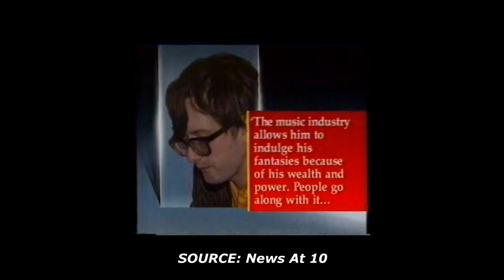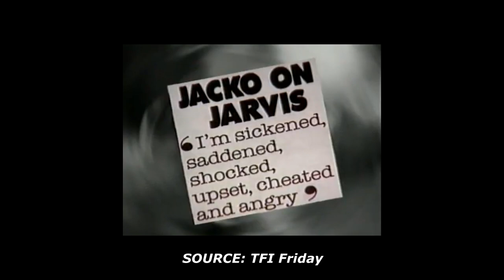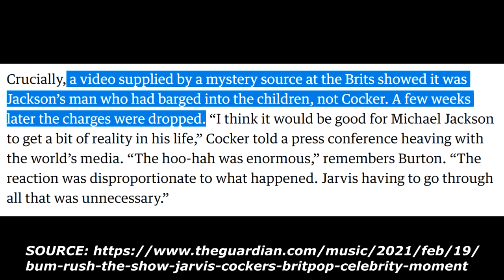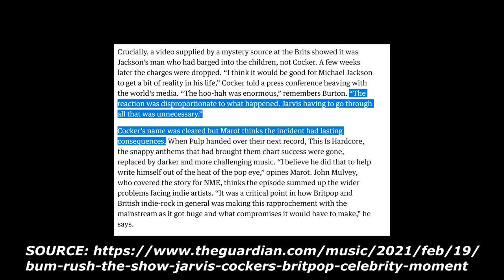JARVIS COCKER vs MICHAEL JACKSON: The Battle Of The Brits '96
In February 1996 Michael Jackson appeared on stage dressed as Jesus, surrounded by adoring children. No-one in the British music industry spoke up, except for one person. Pulp frontman Jarvis Cocker got up and did something about it... And an international media firestorm ensued.

Join James Hargreaves to tell the story of one of the strangest and most unpleasant events to occur at the Brit Awards '96.